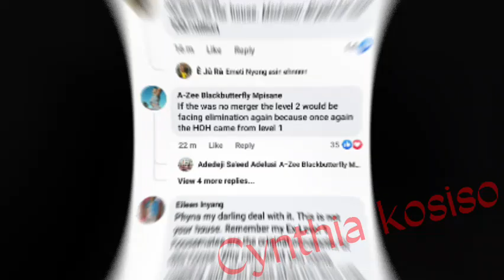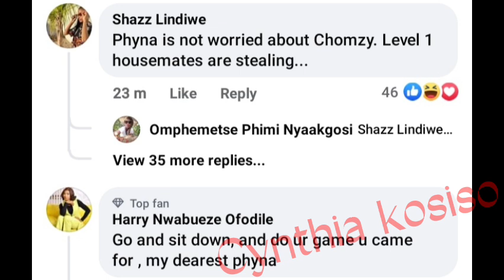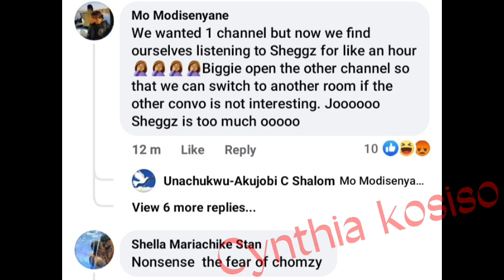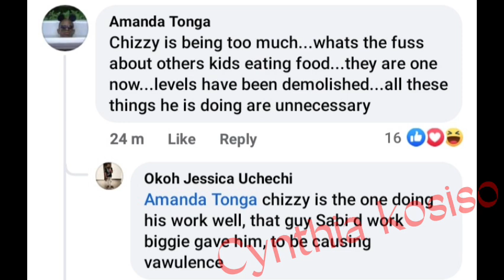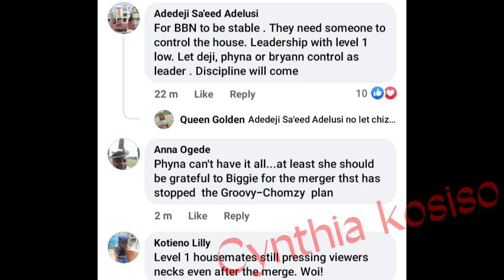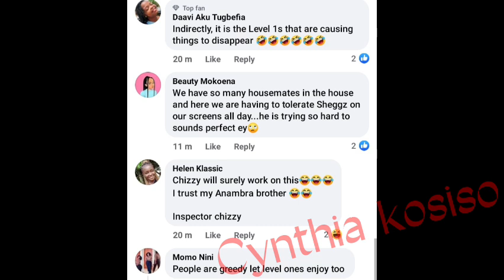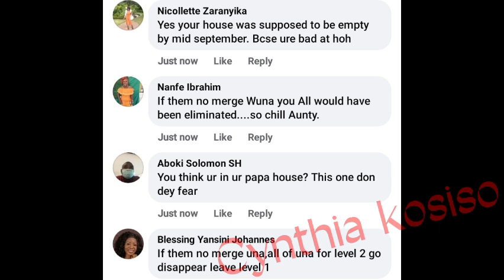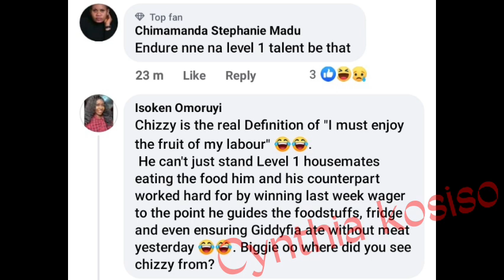Dotun F! NğÊřINg Daniella as Phyna complains of level 1 STEALING to Groovy